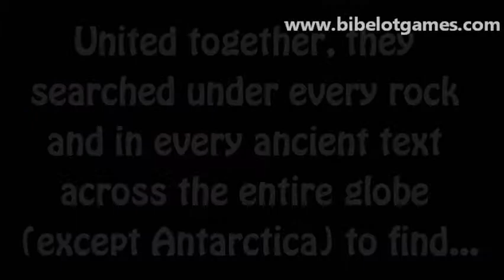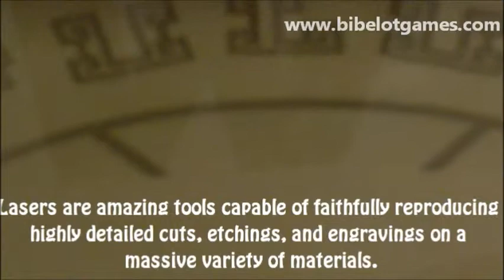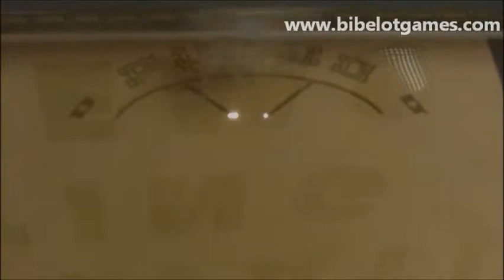How it all began...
The Story of the Reliquary Collection.
Well, kind of.
It's a story, that's for sure! :-)
Includes Colonel Jack O'Neill of Stargate SG1, and LASERS!!